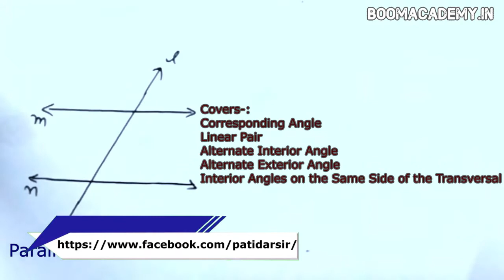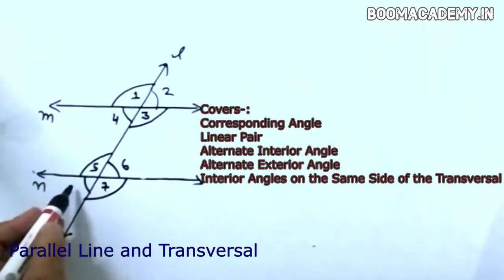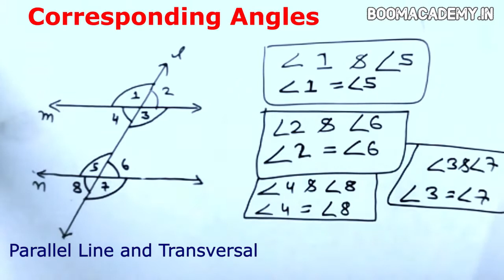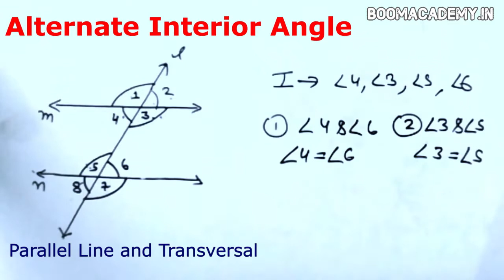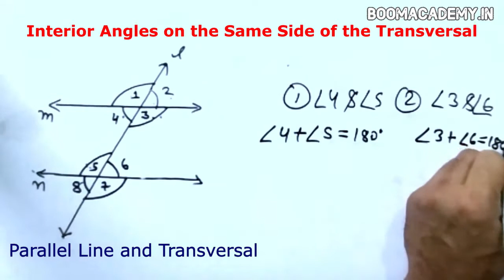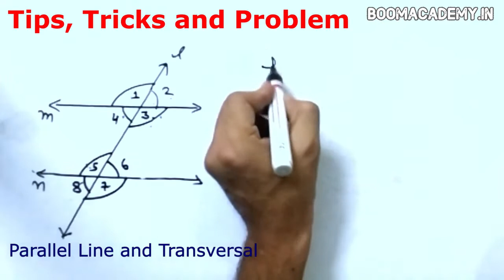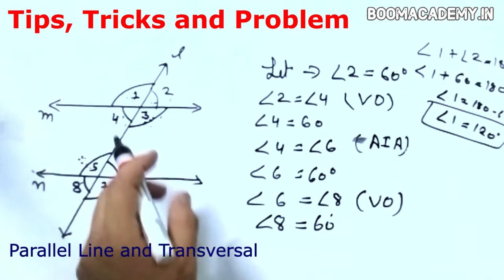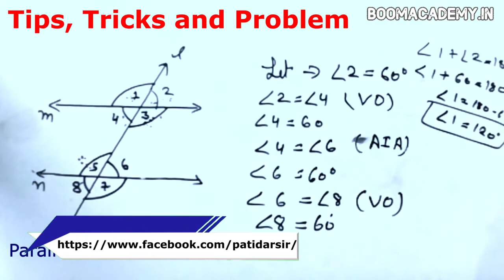Parallel lines and Transversal | Angles Relationships | By Virendra Patidar Sir| Geometry-3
Parallel Line and Transversal ,
Covers -: Corresponding Angle, Linear Pair, Alternate Interior Angle , Alternate Exterior Angle, Interior Angles on the Same Side of the Transversal, Angles Relationships,Tips, Tricks and Problem,

Best Books for Exams 2020-21 click the link and buy online.
10th class-
Mathematics for Class 10 by R D Sharma (Examination 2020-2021)
CBSE All In One Science Class 10 for 2021 Exam
Class 10 Science (Biology, Physics, Chemistry) with Free Virtual Reality Gear (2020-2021 Examination)
Chapterwise Last Years Solved Papers: CBSE Class 10 for 2021 Examination
11th class
Physics Part 1 & 2, Chemistry Part -1 & 2 And Mathematics Textbook For Class - 11 ( Set Of 5 Books Combo )=
Physics - Concept of Physics - Part 1 & 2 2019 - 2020 Session
Mathematics for Class 11 R. D. Sharma (set of 2 volumes) Examination 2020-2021
12th Class
NCERT Class 12 PCME Bundle
NCERT Exemplar PCM
R.D. Sharma Mathematics for Class 12 (Set of 2 Vol.) Examination 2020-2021
CBSE ( Physics + Chemistry + Maths ) Chapterwise Solved Paper Class 12 for 2021 Exam
English core
physical education
Physics Part 1 & 2, Chemistry part -1 & 2, Biology Textbook For Class - 12 & English Textbook part 1 and 2 (flamingo & vistas) ( Set Of 7 Books )
NCERT Exemplar PCB
CBSE ( Biology + Chemistry + Physics ) Chapterwise Solved Paper Class 12 for 2021 Exam

 In this series all types of concepts cover form class 1st to graduation this series important for students in all fields, teachers, parents, employee and preparing for government job etc. phobic free and start liking math
Follow me on  all platforms
Maths By Virendra Patidar Sir
PHYSICS By Virendra Patidar Sir